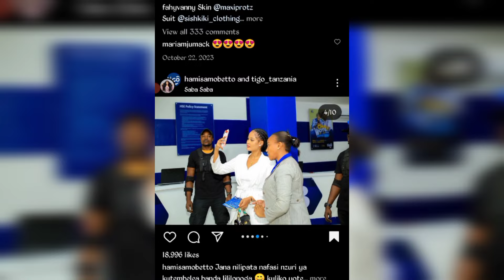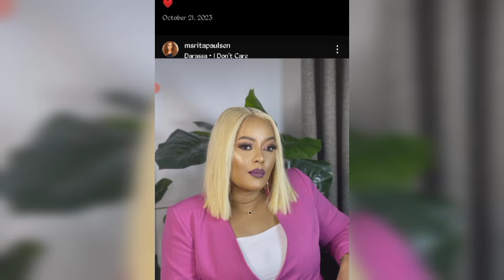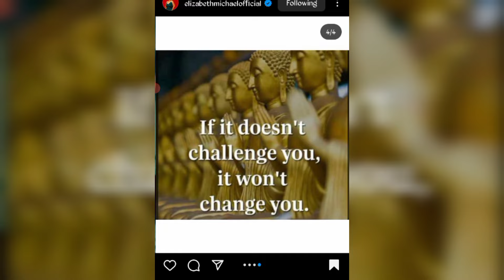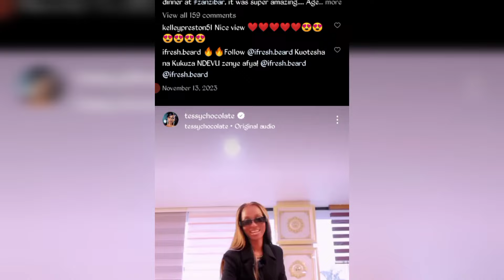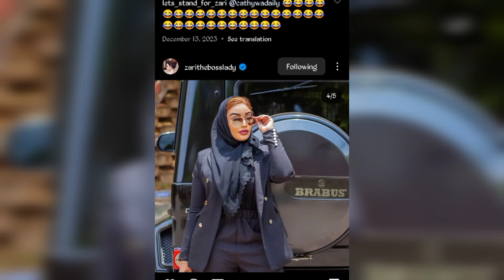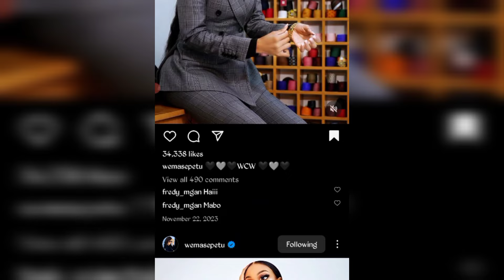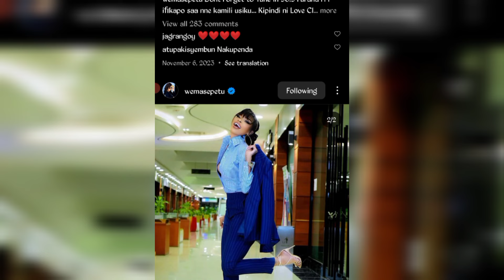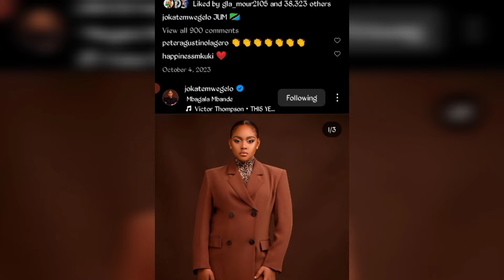MASTAA WA KIKE AMBAO WAKIVAA SUTI WANAPENDEZA SANA